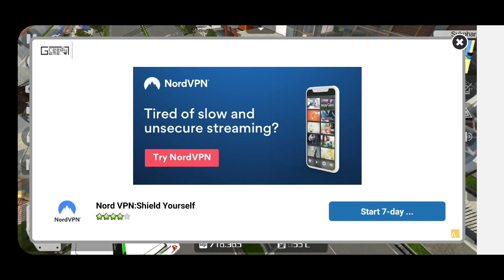SEPAK BOLA BUSSID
Tempatnya Para Supir BUSSID ORI dengan Skill diatas GG Beraksi Menghabisi player GG kw & para TS.

Terima kasih buat yg sudah mampir.. 🙏🙏

Bantu Share juga ke media sosialmu supaya lebih banyak yg tahu channel ini 👍👍👍

Dukung channel ini agar bisa lebih berkembang dengan cara donasi di

Donasimu sangat berarti bagiku 😘😘

wawan_pbg